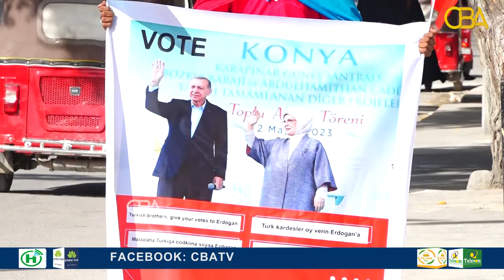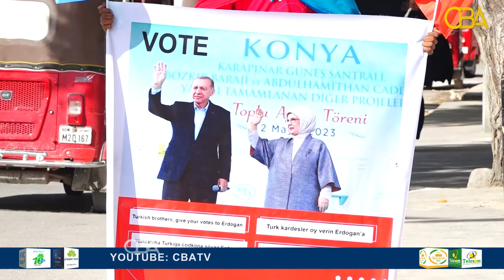Wiil dhalinyaro ah ayaa waddooyinka Muqdisho taageero uga raadinaya Madaxweynaha Turkiga